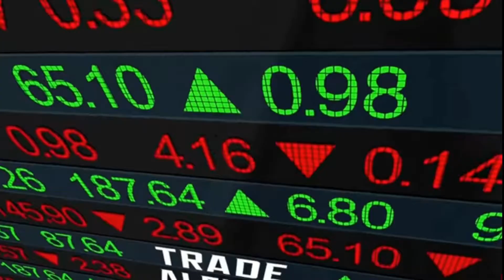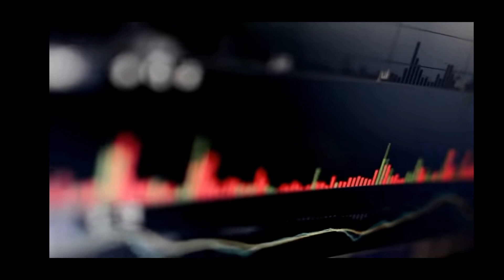Let's make that money!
The nerve of someone to assume that a woman cannot do as much or EVEN BETTER than a male?!! F U very much sir.

That is how the YouTube algorithm lets other people find this video and  it also keeps me motivated. Leave me your sweet comments bellow. I always like to read them!!!